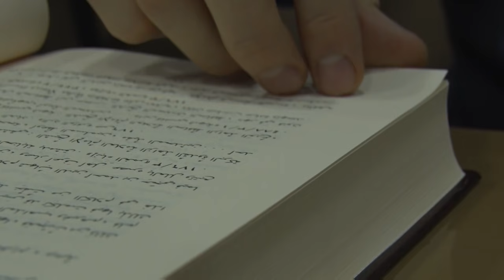Jome’ al-ulum val-hikam sharhi | 82 | Yigirma birinchi hadis | Shayx Sodiq Samarqandiy